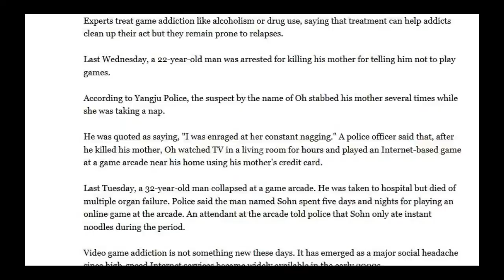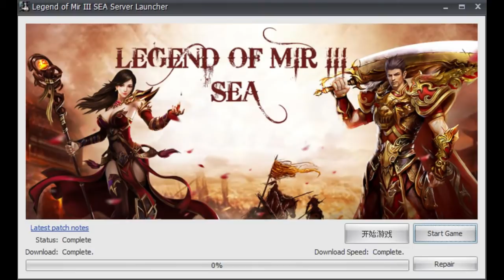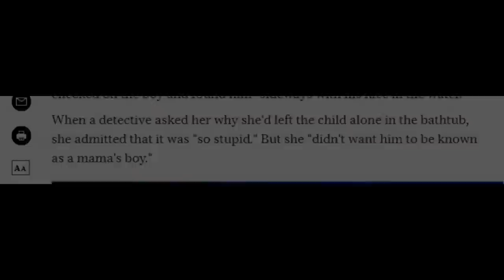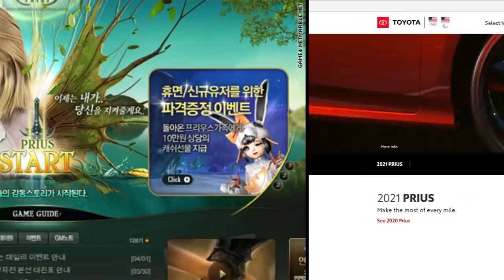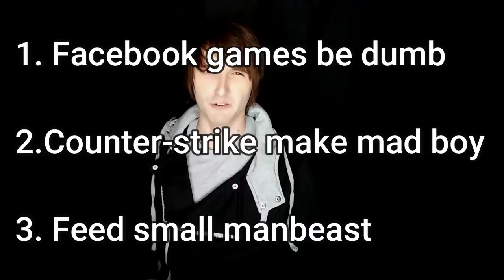They - Killed - People over Video Games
REUPLOAD - Had some audio issues. Fixed.

Some people are so full of rage that they would actually kill someone over the outcome of a video game. Here's a few of those people.